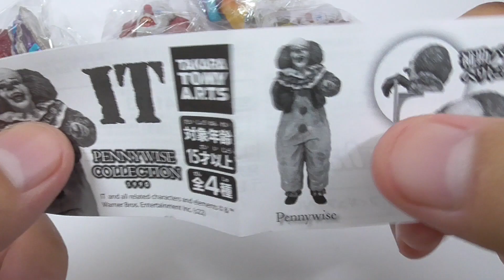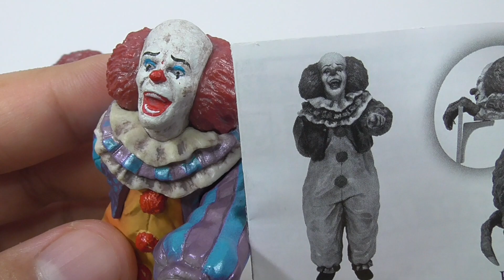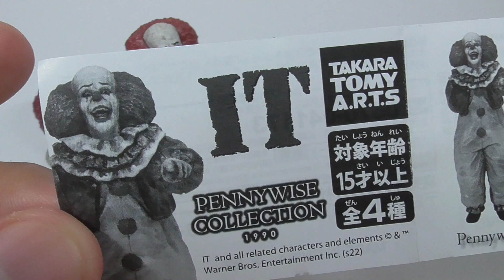IT PENNYWISE COLLECTION 1990 全4種 All 4 types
映画「IT」の「Pennywise」を、初の映像化作品である1990年版でモデル化。これまで同様の造形美とボリュームで再現しており、「Hiding Pennywise」は補助パーツで物のヘリなどに引っ掛けても飾れます。本体サイズは約4.5〜10cm。
「Pennywise」
「Hiding Pennywise」
「Everywhere Pennywise」
「Terror Face」の全4種。

Pennywise" from the movie "IT" is modeled in the 1990 version, the first film version. The "Hiding Pennywise" can be displayed by hooking it to a helicopter or other objects with auxiliary parts. The size of the body is approximately 4.5-10cm.
The lineup includes
Pennywise
Hiding Pennywise
Everywhere Pennywise
Terror Face.